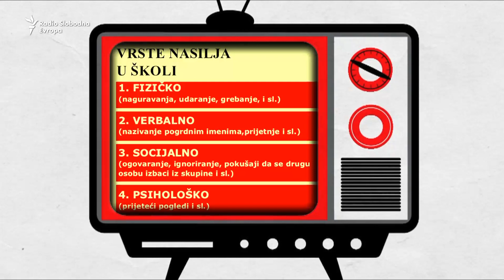Retrospektiva Perspektive: Realnost je surova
U ovoj epizodi serijala Perspektiva izjave srednjoškolaca iz Zenice za Retrospektivu Perspektive komentarišu književnik Edin Pobrić, novinarka i urednica Senka Kurt, psihologinja Đenita Tuce sa Filozofskog fakulteta Univerziteta u Sarajevu i Milica Pralica, predsjednica Udruženja građana Oštra Nula.